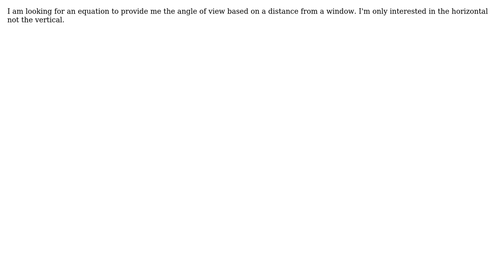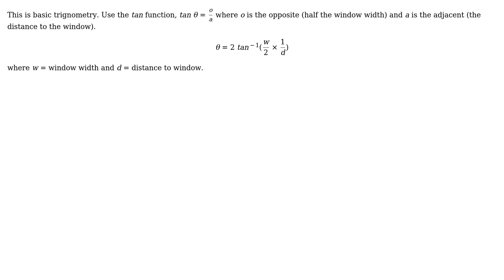Engineering: horizontal angle of view based on distance from window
With thanks & praise to God, and with thanks to the many people who have made this project possible! You are responsible for your own actions.